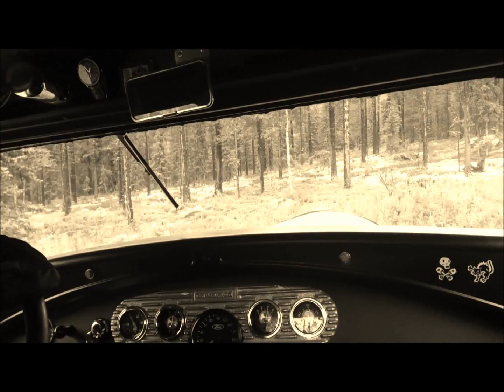Atna Nostalgic SpeedWeekend 2013